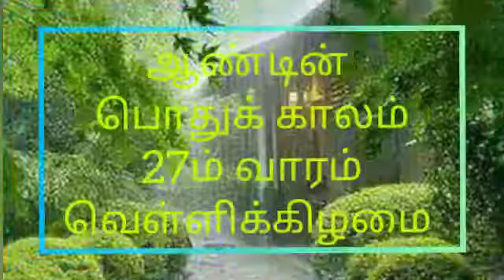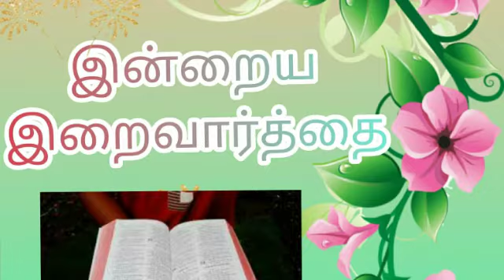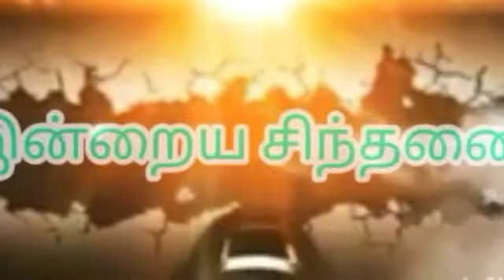இயேசுவின் தலைமையில் அனைத்தும் வெற்றி